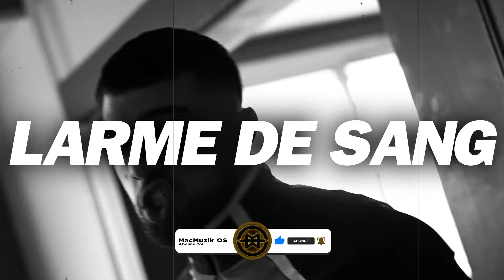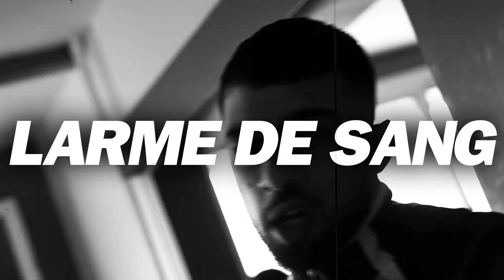Zkr x Maes Type Beat - "LARME DE SANG" Instru Rap OldSchool Piano Sombre 2023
⚠️ 𝗖𝗼𝗻𝗱𝗶𝘁𝗶𝗼𝗻𝘀 𝗱'𝘂𝘁𝗶𝗹𝗶𝘀𝗮𝘁𝗶𝗼𝗻/𝘂𝘀𝗮𝗴𝗲 ⚠️

● Peu importe si vous avez acheté une licence ou non, vous ne pouvez pas enregistrer votre chanson sur BMI / ASCAP / WIPO / OMPI ou toute organisation mondiale de droit d'auteur ou tout autre système Content ID, sauf si vous avez acquis une licence exclusive.
● Vous devez toujours créditer dans  le titre (Prod. MacMuzik)